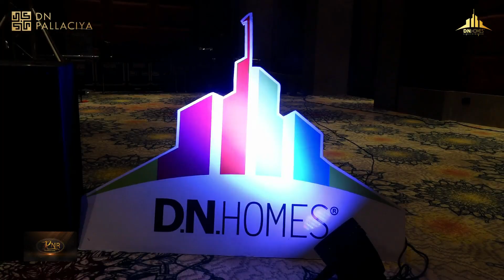RNR Celebrations Pvt Ltd || DN Homes Events || Taj Vivanta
n the year 1999 a Dance & Musical academy was established named as Rock n Roll Academy Under the leadership & guidance of Mr. Ranjit Sahoo.In 2006 we stepped into next level as "RNR Celebrations" "Because in Life, Entertainment Matters"

RNR Celebrations is a premier event specialist in any type of event management, event planning, event production & event design for corporate events, grand openings, brand activations, Musical Videos, Audio Visual Directions, Product Launches, gala dinners, Government/ private parties & functions etc.

We are also associated with Event Management Association of Odisha (EMAO) & INDIAN EXHIBITIONS, CONFERENCE & EVENTS SERVICES ASSOCIATION(IESA). We are also MSME registered & ISO certified.

We are also member of Business Network International (BNI) is an American franchised networking organization, founded by Ivan Misner in 1985. Currently BNI has over 270,000+ members in 10,000+ chapters in over 74 countries worldwide.
In 2015, we RNR CELEBRATIONS got associated & joined hands with "NIEM THE INSTITUTE OF EVENT MANAGEMENT, INDIA" which is Asia's first & world's 5th best event management institute. We have opened up a branch of NIEM institute in Bhubaneswar which is successfully running with students getting 100% placement assistance.

Address: 1148/1729/1656,2nd Floor, Behind Ekamra Cinema Hall, Bomikhal, Bhubaneswar - 751010